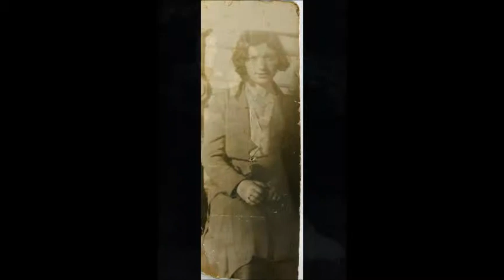lottie movie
little movie I made for my Granma's 100th birthday.